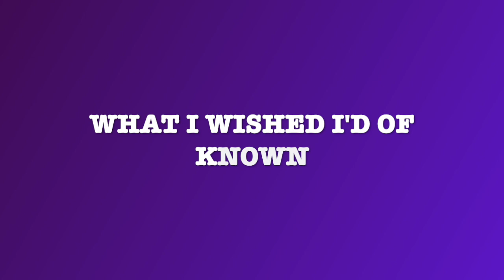Find Out What I Wish I'd Known in the Beginning!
Our latest podcast includes our guest Jenny Root form APQS Alberta. We will be discussing what we wished we should have known from the beginning. All of us come from different backgrounds, different areas, and this is our story on what we wish we would have known back then.

Thank you for listening to the 3 Quirky Quilters.

Join The Quilting Academy, a community for all longarmers, regardless of experience level or machine type!